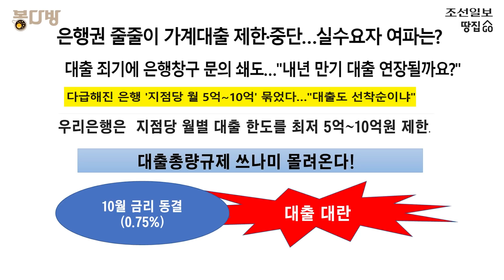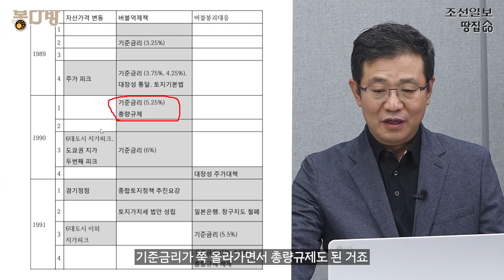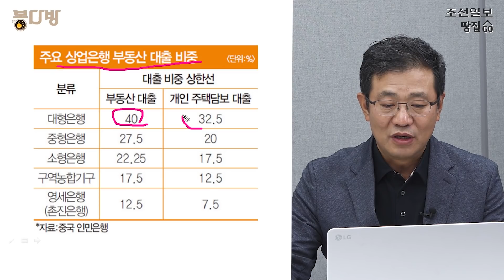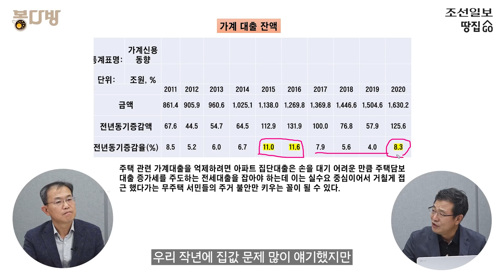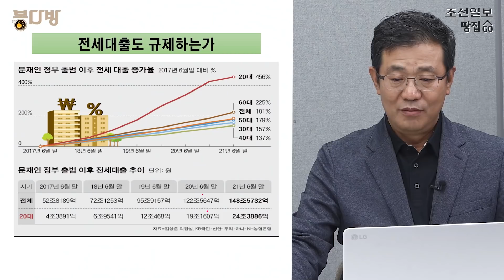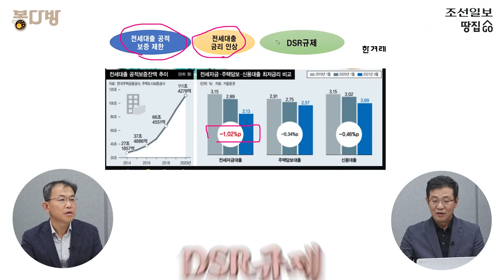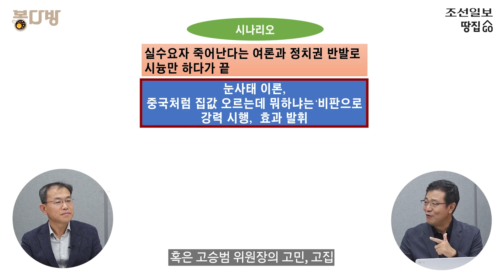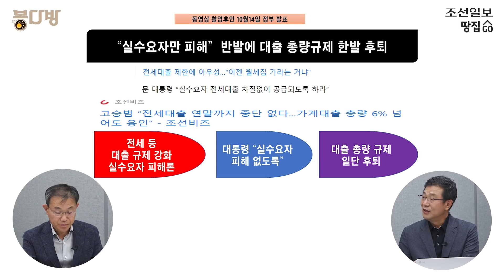일본·중국 집값 수직낙하…대출총량규제, 한국 집값도 때려잡나 | 봉다방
*이 영상 촬영후 고승범 금융위원장은 “실수요자 대출인 전세·집단대출은 중단없다”고 밝혔습니다. 그러나 금융위원회는 보증금 오른 만큼만 전세대출을 제한하는 등 가계 대출 조이기를 계속한다는 방침입니다.

고승범 “연말까지 전세대출 중단 없다” 실수요자 보호
그러나 가계대출 총량 규제 방침 지속적으로 이어나갈 전망 높아
일본·중국 부동산 버블 꺼트린 대출 총량규제, 국내 부동산 시장 안정화 시킬까?

▶2021년 역대급 재산세·종부세 터졌다. 우리 아파트 재산세·종부세 땅집고 앱에서 바로 확인 가능. 전국 모든 아파트 동·호수별 5년치 세금 무료로 확인.